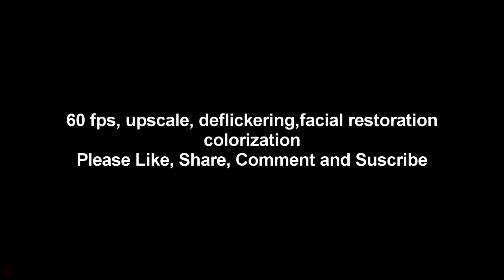Lost Worlds of The Early 20th Century in Color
This is a Must See .  An intro to the wonderful world of archival footage.  Only selections, but chosen in such a way as to highlight the broad spectrum of footage from the early and mid-20th century.
If you like this video, you could support my technical work, I've spent a considerable amount of time and effort, thank you :
The original silent  film has been motion-stabilized, enhanced, upscaled and colourized by means of state-of-the-art video software. AI Restoration Process:
1. DeNoise and removed artifacts.
2. Increased motion interpolation to 60 fps, using a deep learning open source program Dainapp.
3. Upscaled using AI to 4K resolution
4. Added color using Deoldify
5. Added sound and join the various film fragments by means of a sophisticated editor.
Original silent 35mm footage held by the Internet Archive in the 35mm Stock Footage collection.
Uploaded by AV Geeks.